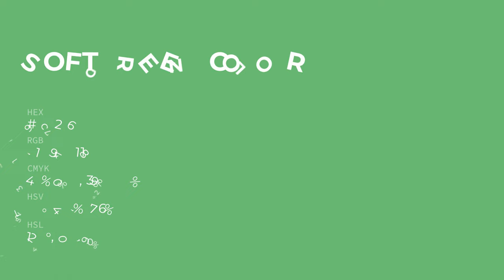Soft Green color 6fc276 hex color - Green color - Warm color 6fc276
What color is Soft Green ? 6fc276 hex color - Green color - Warm color 6fc276

Hex 6fc276 Color Code is also known as Soft Green color.

Hex 6fc276 Color code in RGB color code model is created after adding 43.53% red color, 76.08% green color and 46.27% blue color.
Hex 6fc276 Color code in CMYK color (process color) code model is generated after subtraction of 42% cyan, 0% magenta, 39% yellow and 23% black.